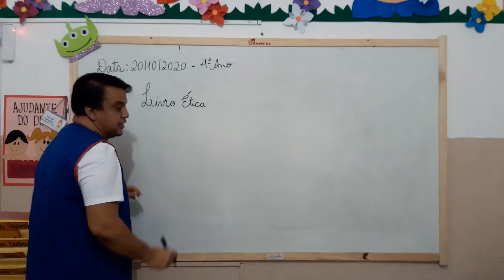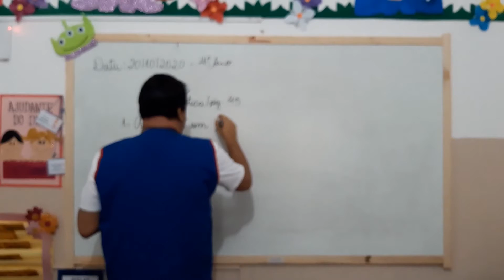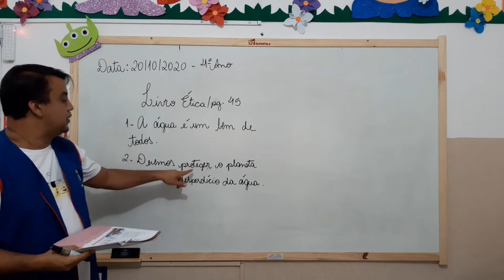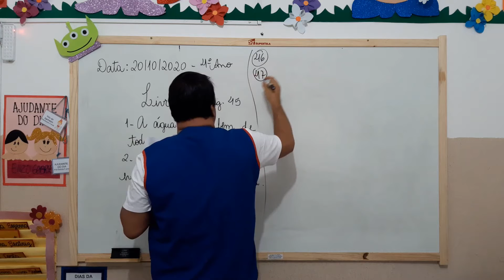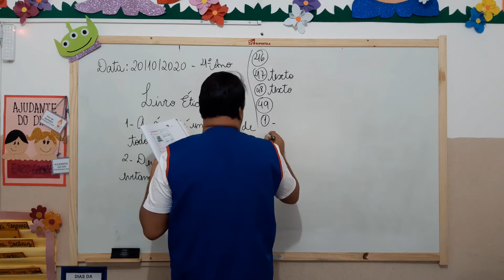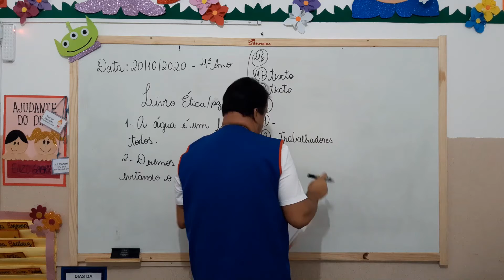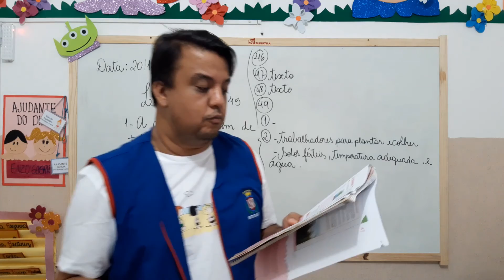4° Ano - Ética 20.10.20 (CHAMADA)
Olá alunos!
Segue abaixo o link da chamada.